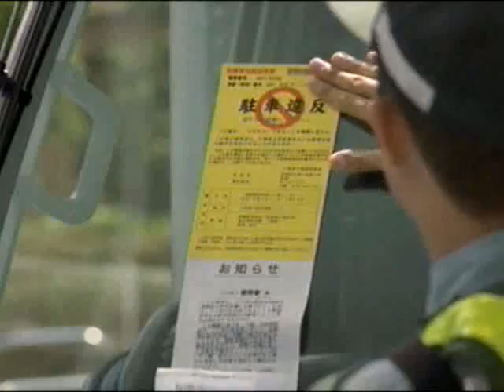Masato VS Satoru Suzuki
"The Silver Wolf" Masato takes on the Japanese boxer Satoru Suzuki on K-1's 2006 Dynamite show.